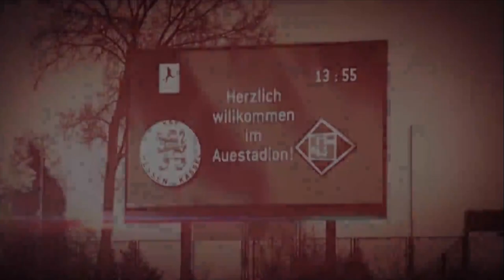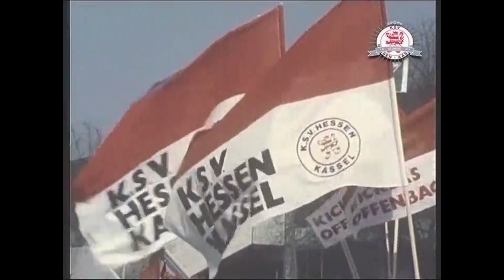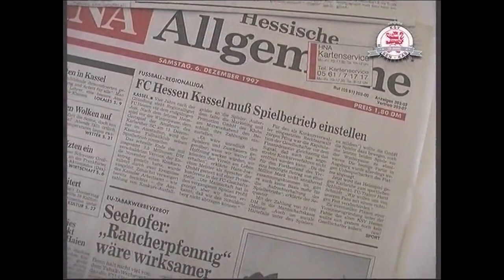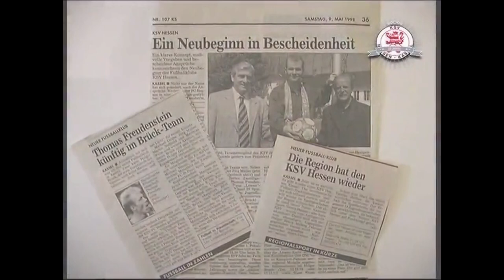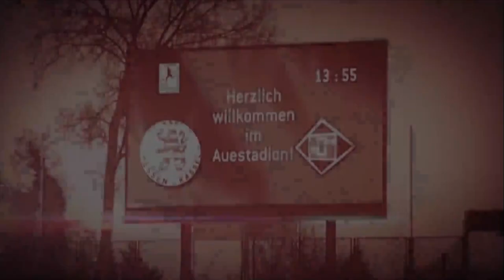75 Jahre KSV Hessen Kassel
Mit dem langjährigen Kapitän Uwe Habedank und dem derzeitigen Führungsspieler Frederic Brill blicken Oliver Zehe und Armin Ruda auf die wechselhafte Geschichte des KSV Hessen zurück.

Produziert vom Offenen Kanal Kassel